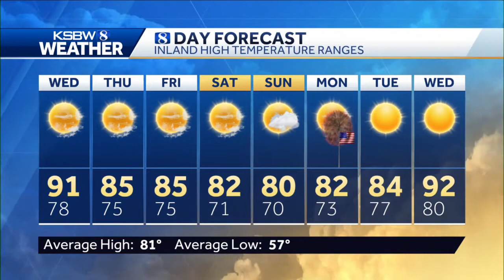Morning clouds, afternoon sun but cooler temps